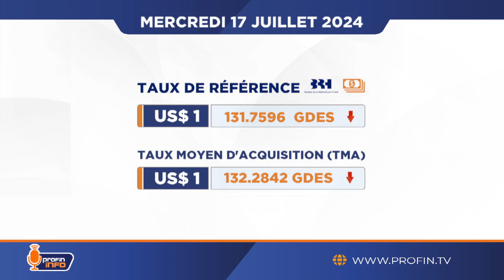Un nouveau site de gestion des déchets pour stimuler l'économie du Nord-Est d'Haïti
À la clôture du marché le mardi 16 juillet 2024, le baril de pétrole était à US$ 80.88, soit une diminution de 1.32%.

Le contrôle de la population: un levier pour le décollage économique d'Haïti.

L'or frôle un record historique grâce aux attentes de baisses des taux et à l'anticipation d'un second mandat de Trump.